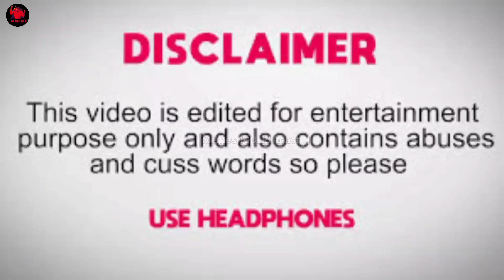Weight Loss Expert Kanu Adi Roasts Billa in EPIC Reels Chutiyapa!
About:- Iss video m jitni bhi kanu adi ki video clip use ki gayi hai vo sabhi instagram se le gayi hai Or Iss video m kanu adi ko roast Kiya gaya hai sirf entertainment ke liye. Umeed krta hu ki aap logo ko ye video achi lagi Hogi.